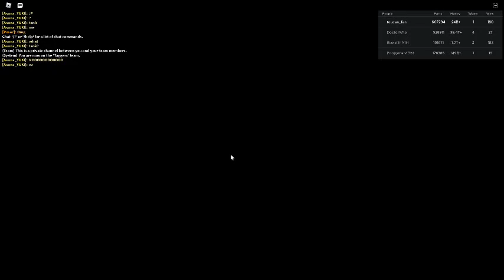Russia Car Crash Compilation 12543